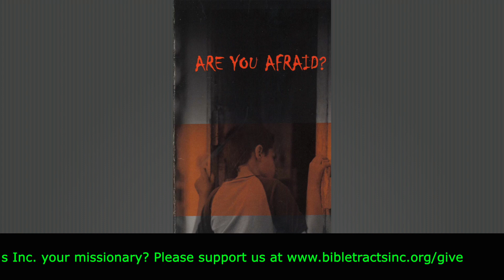Are You Afraid?